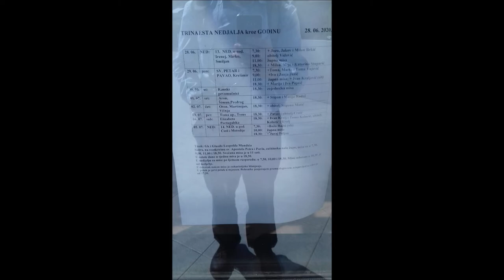Crkva sv. Petra i Pavla, Velika Gorica, 29.6.2020.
Fotografije izvana i iznutra.